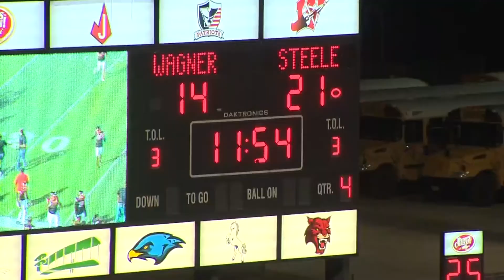Steele vs Wagner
Highlights from Big Game Coverage, Sept. 24, 2021.